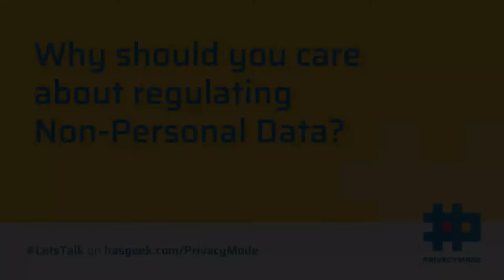What is Non-Personal Data?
In this talk, Udbhav Tiwari - Public Policy Advisor at Mozilla - explains what is Non-Personal Data (NPD), citing examples from different domains. Udbhav elaborated on what is set to change with regulating Non-Personal Data.

For more information on Non Personal Data (NPD) and data governance,